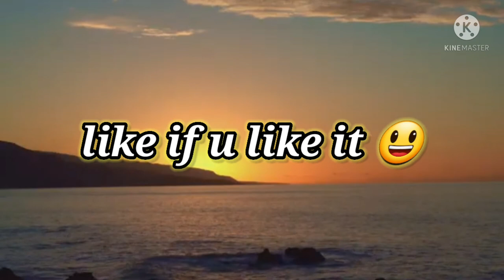Sonar kathi||Taalpatar shepai||Cover|| Krishnendu Chatterjee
song- sonar kathi
@Taalpatar shepai

main singer: pritam Das.

cover by Krishnendu Chatterjee

I know it is not perfect 😅but pls consider those mistakes ❤

hope you people like it .